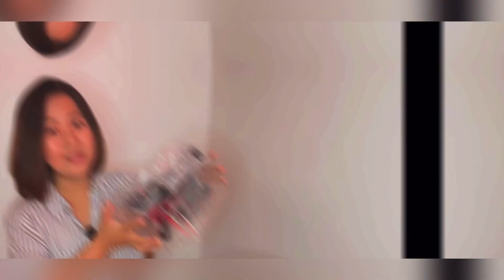Let’s cook Spaghetti! I’m craving!